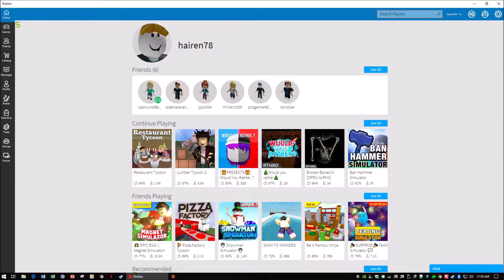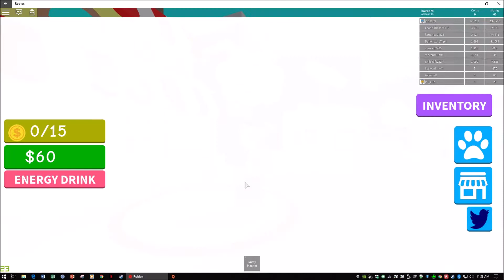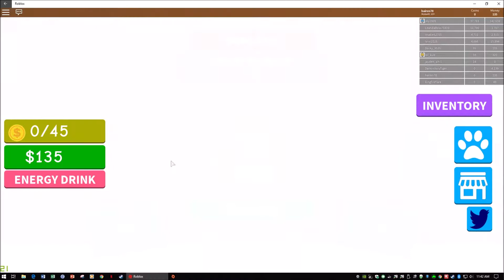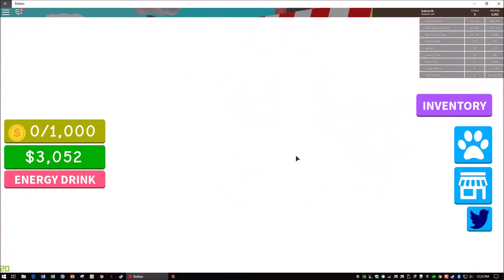Gus Magnet Simulator 01JAN2019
Gus plays Roblox - Magnet Simulator. Enjoy! Please suggest other games for Gus to play!